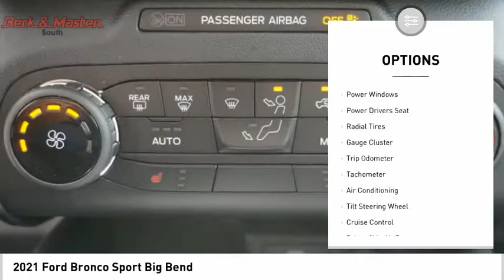2021 Ford Bronco Sport P11150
2021 Ford Bronco Sport Big Bend

This 2021 Ford Bronco Sport Big Bend is a real winner with features like a Bluetooth, heated seats, and anti-lock brakes.  We're offering a great deal on this one at $36,380.  You can trust this SUV because it has a crash test rating of 5 out of 5 stars!  For a good-looking vehicle from the inside out, this SUV features a beautiful silver exterior along with a black interior.  Enjoy easy, hands-free access to your electronic devices with built-in Bluetooth.  Keep safe and comfortable with the telescoping steering wheel.  Don't want to stand outside in the cold looking for your keys? The keyless entry will have you covered with hands-free locking and unlocking.  Don't regret waiting on this one!